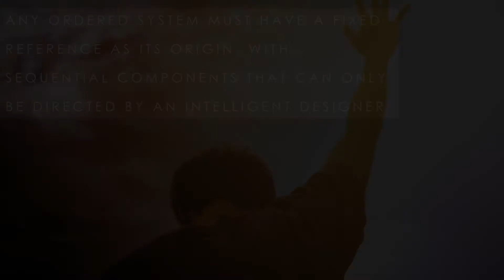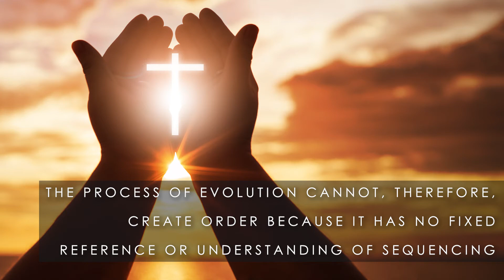Xulon Press book: The MYTH about EVOLUTION | John Constantine Capleton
Xulon Press introduces The MYTH about EVOLUTION by author John Constantine Capleton. The Xulon Press bookstore provides an easy way to purchase this book using the link below, or you can find it at your local Christian bookstore.